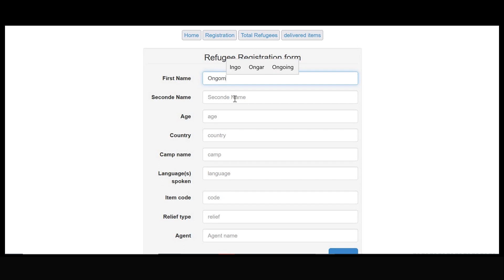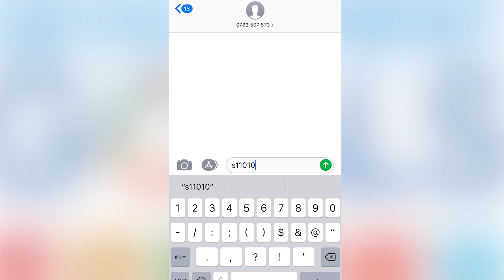R-RITA -GDSC Solution Challenge 2022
R-RITA Refugee Relief Information and Accountability System
A system to improve transparency and accountability of governing bodies to refugees and increase inclusion of refugees in activities that concern them